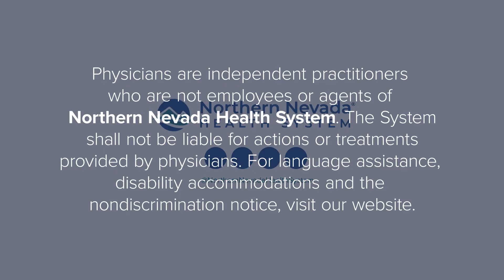Common Illnesses During the Winter Season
Join Timothy Grunert, MD, MPH, family medicine physician at Northern Nevada Medical Group, as he discusses what illnesses are most common during the winter season